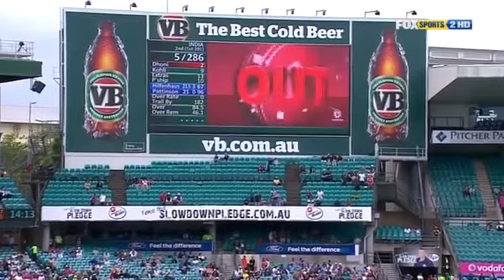Is this Indian cricket cheating